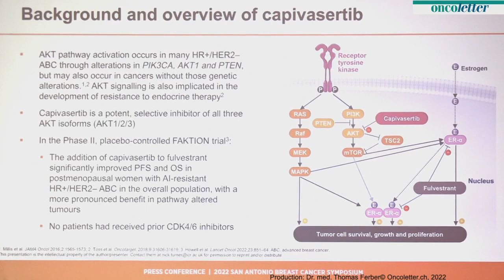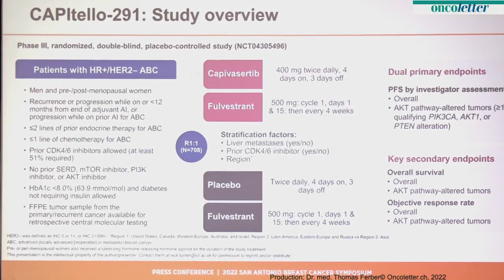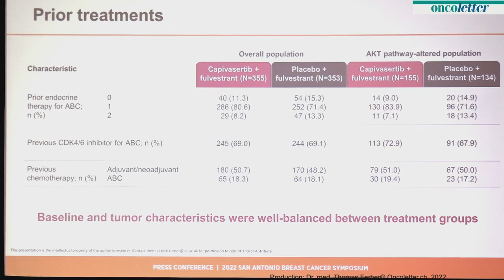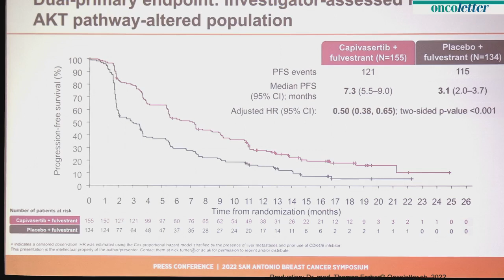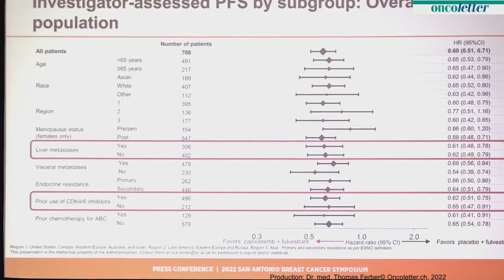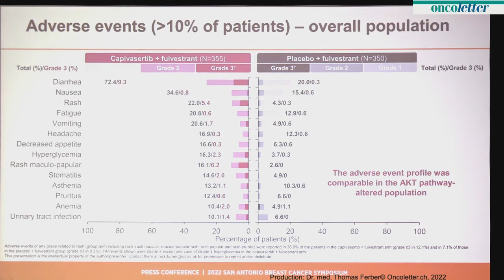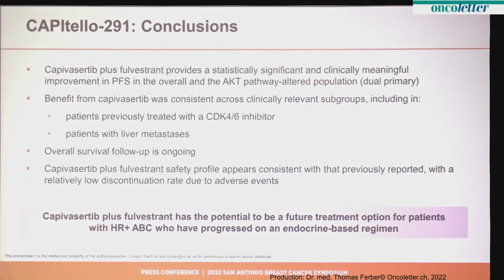SABCS 2022: Results from the Phase III CAPItello-291 trial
Capivasertib and fulvestrant for patients with aromatase inhibitor-resistant hormone receptor- positive/human epidermal growth factor receptor 2-negative advanced breast cancer: